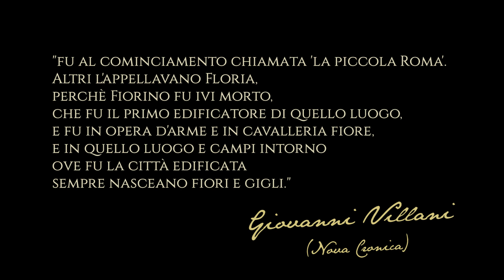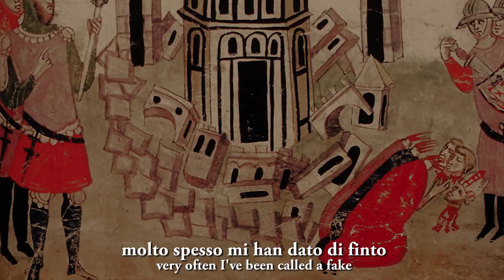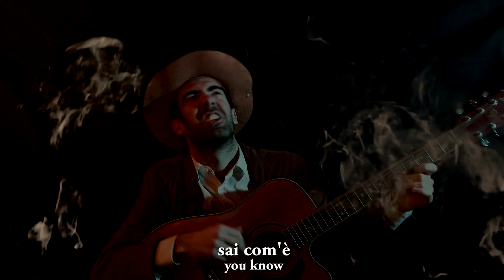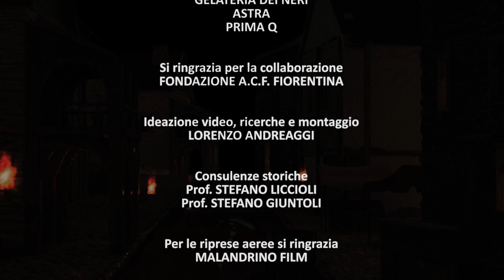Lorenzo Andreaggi - VA' JA, FIRENZE (feat. Narciso Parigi) - [Official Music Video]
Lasciate che vi racconti Firenze con una canzone. Per non demordere mai, per non abbattersi mai, per non arrendersi mai. Per non dimenticare mai, anche in questi brutti momenti, quello che siamo stati e che siamo: una città unica al mondo! Lasciate che vi canti la più grande storia di tutti i tempi. Diffondetela, fatela girare, cantatela tutti, perché... questo "affresco" è solo per voi! Vi amo! Forza fiorentini! Non arrendiamoci! Ricordiamoci il nostro passato! Uniti usciremo dal buio, ce la faremo. Forza Firenze! Da sempre luce di conoscenza per l'Italia e per il mondo intero.

VA' JA, FIRENZE
scritta da Narciso Parigi e F. Bravi
cantata da Lorenzo Andreaggi
nel disco "Italia, America e ritorno"

Direzione artistica
NARCISO PARIGI

Arrangiamento, chitarra acustica e cavaquinho
BRUNO SCANTAMBURLO

Contrabbasso
MARCO BACHI

Batteria
LEONARDO MARTERA

Pianoforte e melodica
FABRIZIO MOCATA

Percussioni
FUZICA DA MANGUEIRA

Registrazione e mixaggio
SERGIO SALAORNI

Sound engineer
SIMONE PAPI

Mastering
TOMMASO BIANCHI

Proprietà master
LORENZO ANDREAGGI
SERGIO SALAORNI
BRUNO SCANTAMBURLO

Prodotto da
LARIONE 10

GELATERIA DEI NERI
ASTRA
PRIMA Q

FONDAZIONE A.C.F. FIORENTINA

Ideazione video, ricerche e montaggio
LORENZO ANDREAGGI

Consulenze storiche
Prof. STEFANO LICCIOLI
Prof. STEFANO GIUNTOLI

Per le riprese aeree si ringrazia
MALANDRINO FILM
e FLORENCE TV - LEONARDO CONTI

Si ringrazia
ARCICONFRATERNITA DI PARTE GUELFA

Traduzione del testo in inglese
ILARIA CASINI

Una produzione
ANDREAGGI FILM

Con (nel videoclip)
LORENZO ANDREAGGI
NARCISO PARIGI

Il testo della canzone:
Sono figlio di Fiesole e Roma
sono nato tra il verde e il turchino
nella culla piangevo in latino
da ragazzo inventai un nuovo idioma
ho insegnato a parlare toscano
a milioni di genti lontane
poi tra squilli di trombe e campane
il toscano divenne italiano!
Ma se ascolto nel parlar certe licenze
sai com'è
mi vien spontaneo dir
va' ja, Firenze!
Ho il profilo tracciato da Giotto
il mio corpo scolpì Donatello
le mie mani Cellini al cesello
Michelangelo il naso un po' rotto
Botticelli mi ha dato il sorriso
da Leonardo le forme precise
Galilei la mia stella decise
col Ghiberti arrivai in Paradiso!
Ma se mi volto a guardar certe indecenze
sai com'è
va' ja, Firenze!
A salvare il sepolcro di Cristo
con Pazzino de' Pazzi son stato
poi un onesto fratino ho bruciato
perché ormai si era reso mal visto.
Vigilante su libero stato
democratico vero e convinto
molto spesso mi han dato di finto
ma nessuno mi ha mai inginocchiato!
Ma se mi chiedono inchini e riverenze
sai com'è
va' ja, Firenze!
Con Dante a scoprire l'Inferno
con Boccaccio la peste scampai
con Lorenzo di Atene parlai
una fucina scovai per l'eterno!
Con i Medici vissi in splendore
e fondai questa culla dell'arte
che Minerva e Mercurio con Marte
circondaron di tenero amore!
Ma se nell'arte ci son certe tendenze
sai com'è
va' ja, Firenze!
Sono stato un leone sovrano
che lasciava le impronte nel mondo
a nessuno arrivava secondo
il ruggente Marzocco toscano!
Ma più fioco divenne il ruggito
tanto han fatto che m'hanno domato
oggi son leone invecchiato
e il ruggito mi si è arrugginito!
Ma se ripenso alle magnificenze
sai com'è
risvegliati Firenze!
Risvegliati Firenze!
Risvegliati Firenze!
Risvegliati Firenze!
Risvegliati Firenze!

Follow Lorenzo Andreaggi...